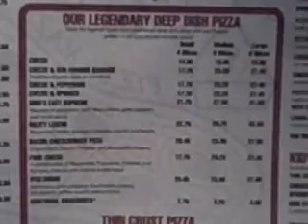Great Pizza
My favorite pizza, Gino's East in Chicago